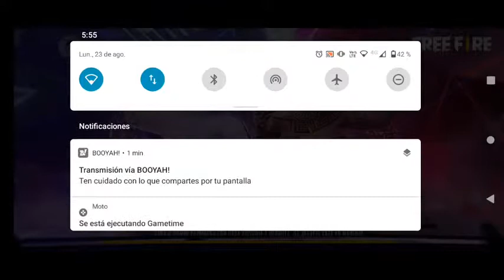FREE FIRE PROBANDO